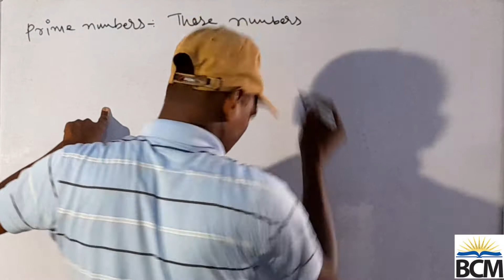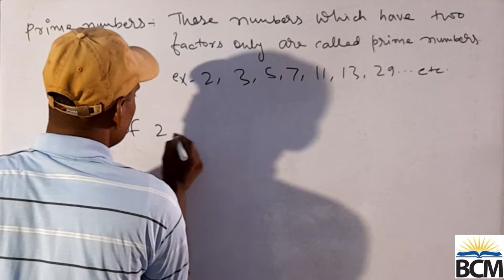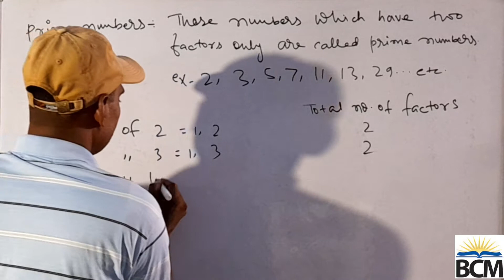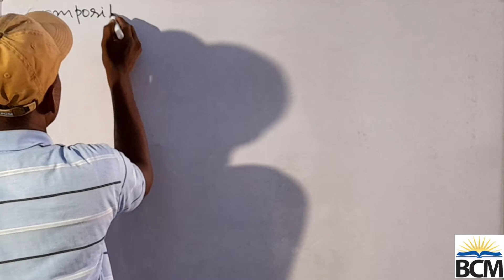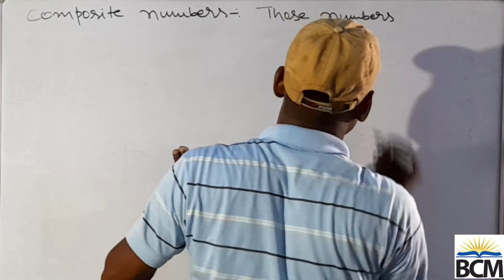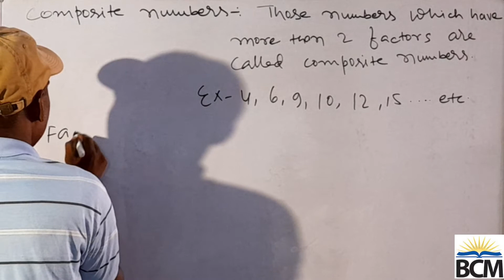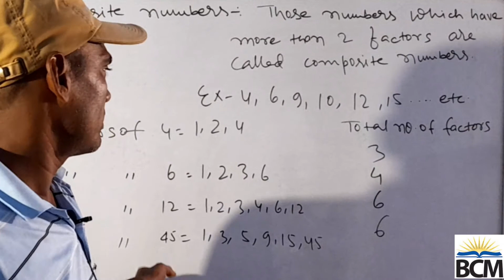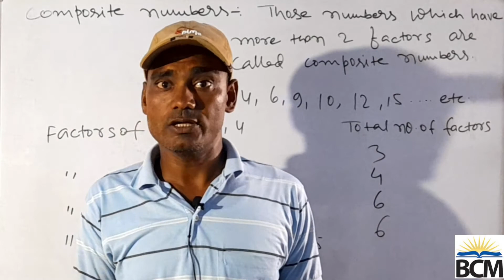Prime Numbers | Composite Numbers